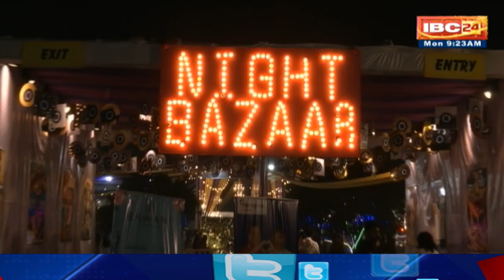Night Market in Raipur : तत्वम क्लब में लगया गया नाइट बाजार। लग्जरी और फेमस ब्रांड्स ने लगाए स्टॉल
IBC24, Night Market in Raipur, तत्वम क्लब में लगया गया नाइट बाजार, लग्जरी और फेमस ब्रांड्स ने लगाए स्टॉल